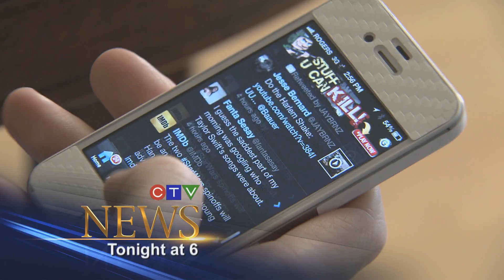CTV News at 6pm February 8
CTV looks into one man's nightmare at the US border and how this could happen to you...